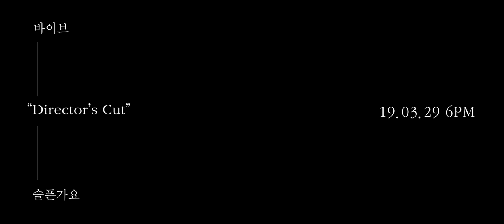[MAJOR9/바이브] 바이브 'VIBE DIRECTOR'S CUT : 슬픈가요' OFFICIAL TEASER #1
" 널 불러... Missing you..
  I am missing you  널 불러.. 슬픈가요"

바이브 'VIBE DIRECTOR'S CUT : 슬픈가요' OFFICIAL TEASER #1
- Choreography by MILLI

[바이브(VIBE) 전국투어 콘서트 'VIBE']

■ 공연일시 :
[서울]
- 2019년 4월 27일(토) 7PM
- 2019년 4월 28일(일) 6PM
■ 공연장소 : 장충체육관

[대구]
- 2019년 5월 11일(토) 6PM
■ 공연장소 : 경북대학교 대강당

[광주]
- 2019년 5월 18일(토) 6PM
■ 공연장소 : 김대중 컨벤션센터 다목적홀

[부산]
- 2019년 06월 01일(토) 6PM
■ 공연장소 : 벡스코 오디토리움

▷ FANLETTER ADDRESS :::
    06063, 36, Dosan-daero 72-gil, Gangnam-gu, Seoul, Korea